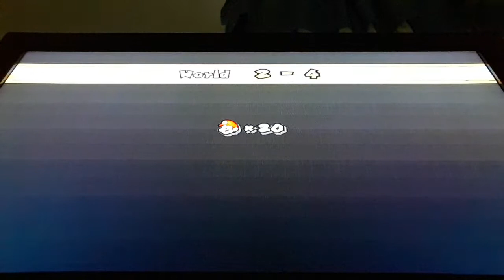Me playing New Super Mario Bro's Wii:World 2: vs Roy Koopa 2/2